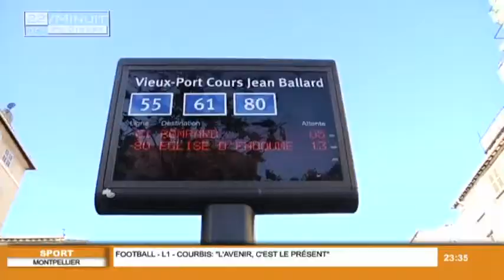22 / Minuit : JT du 9 Décembre 2013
Sites webs/blogs, copiez cette vidéo avec le bouton "Intégrer" !
Retrouvez toute l'actu de la région Sud dans le JT du 22 - Minuit. Pour exploitation TV, droits réservés, nous contacter